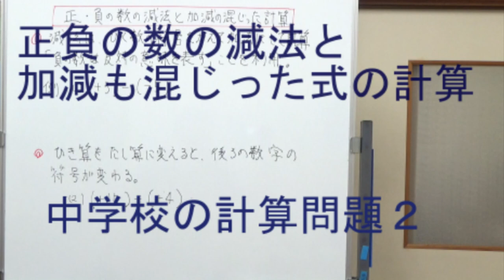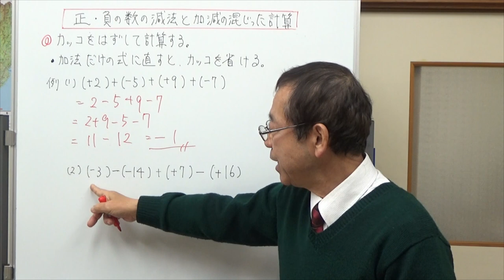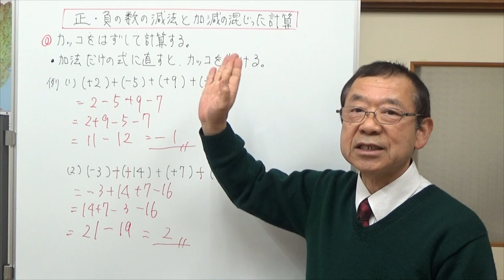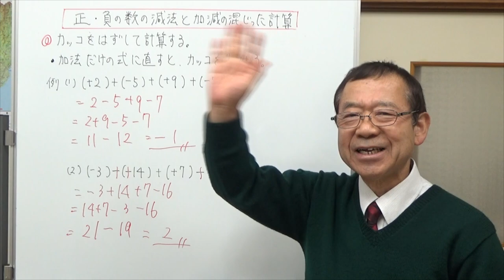正負の数の減法と加減の混じった計算 中学校の計算問題２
正の数と負の数の減法（ひき算）、加減の混じった計算、カッコを外して計算する方法をお話ししました。